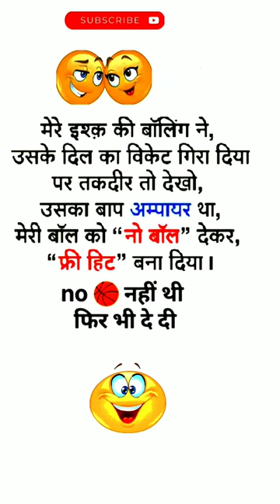funny memes viral romantic new hindi chutcule comady today latest youtube shorts videos clips clip